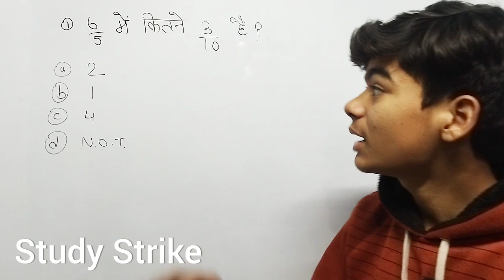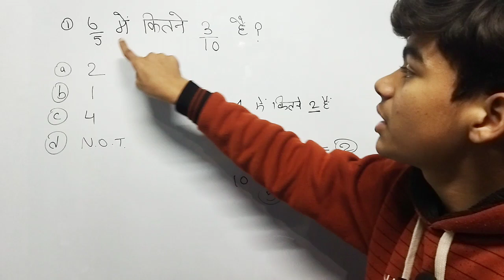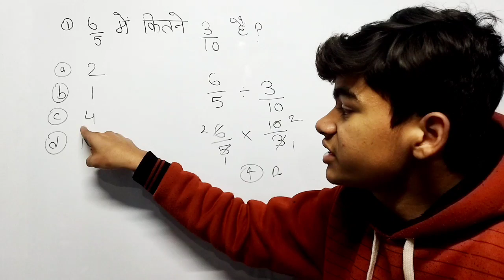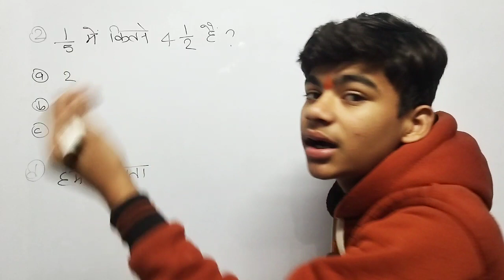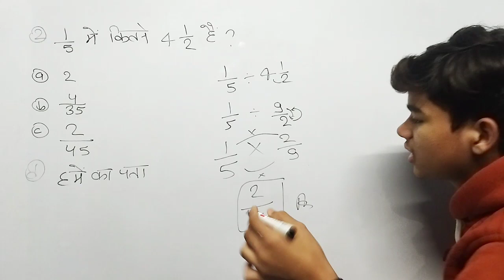Maths Important Question for all Competitive exams🔥| How many 3/10 in 1/5